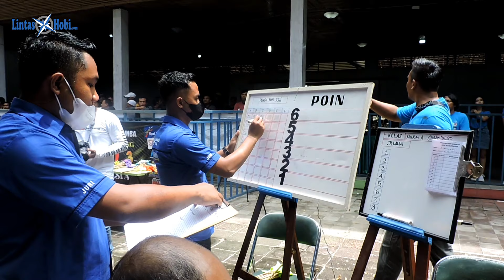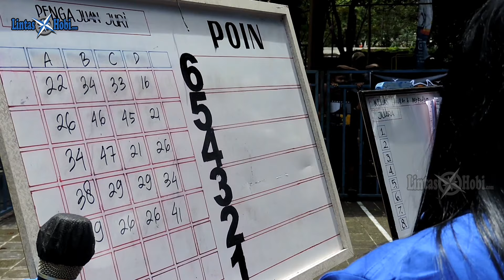BAMBANG DEWA MENJAWAB‼️ BURUNG KERJA BAGUS TIDAK JUARA